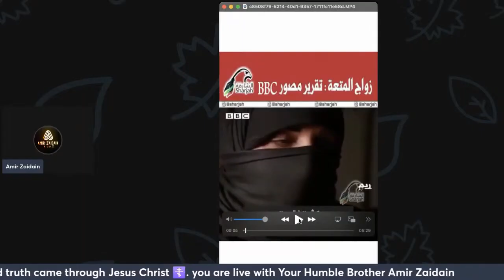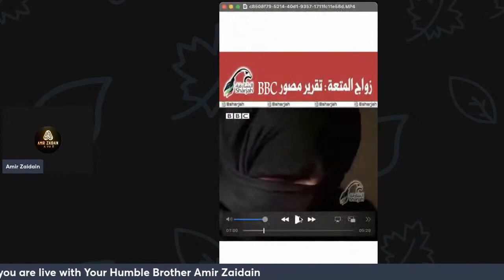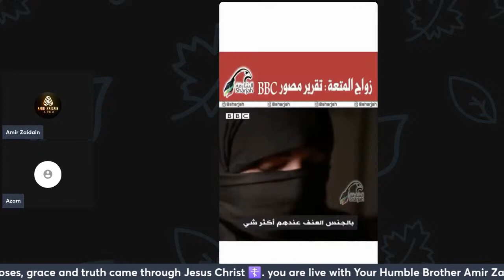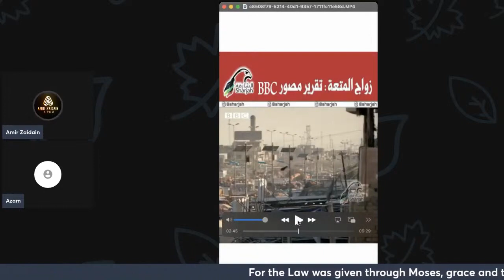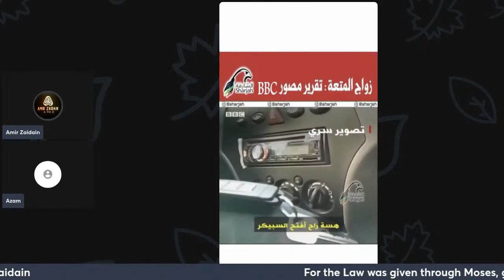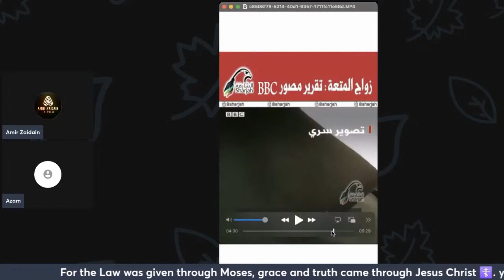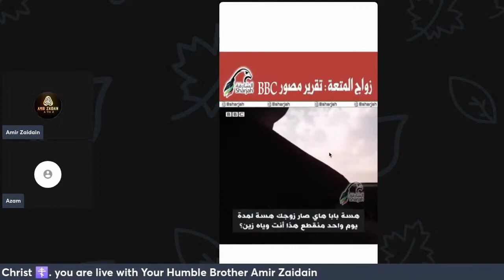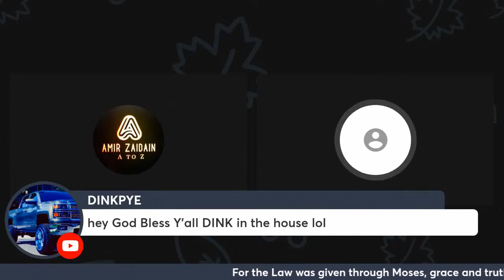Mut'aa Nikah or so called Zawaj.